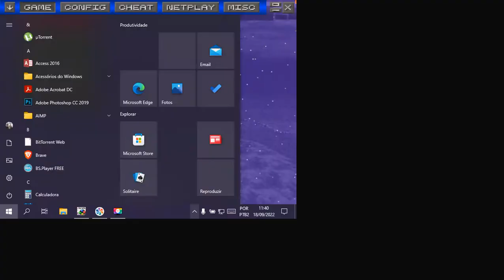Demons Blazon Matando demônio das profundezas abissais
Pix: 4b8e24e7-f89c-4dcd-96b7-42ad3183ba19